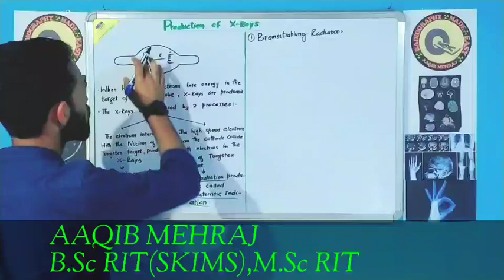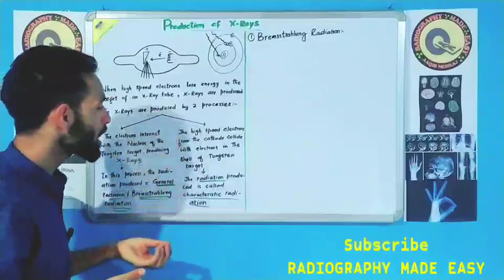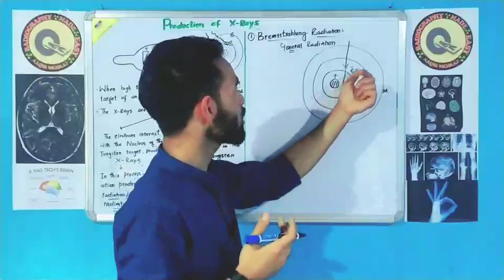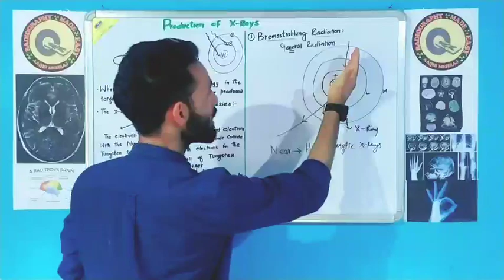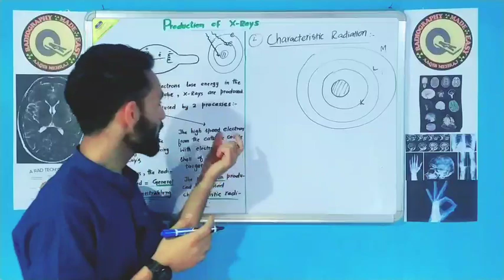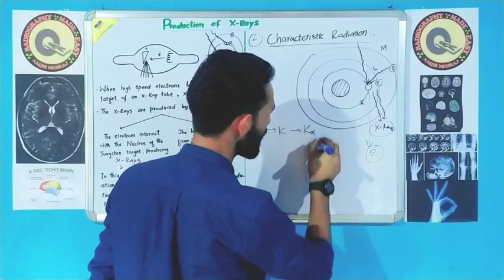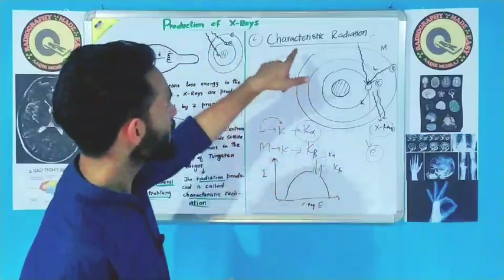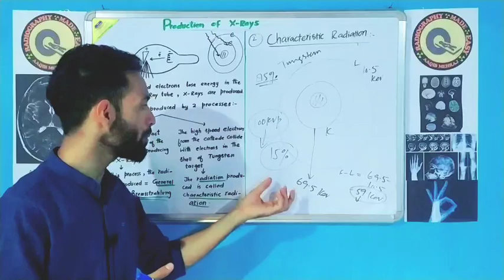| Production Of X-Rays | Bremsstrahlung And Characteristic X-Rays | Aaqib Mehraj |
In this Video I discussed the production of X- Rays. Bremsstrahlung And Characteristic X-Rays.